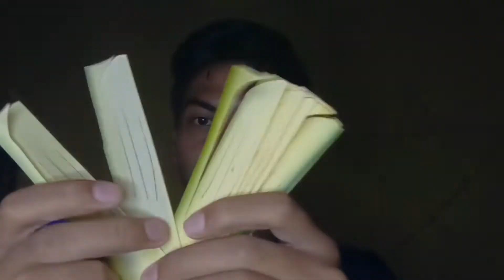asmr making traditional balinese canang part 2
and
relax 💆